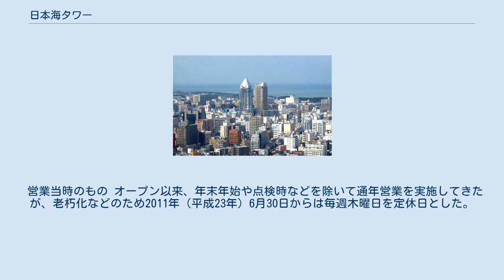日本海タワー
周辺風景 画面右の海岸近く、展望台のある白い四角の建物が日本海タワー。
 画面中央の高層ビルはNEXT21とグランドメゾン西堀通タワー 日本海タワー（にほんかいタワー）は、新潟県新潟市中央区旭町通二番町に所在していた展望台である。
老朽化などのため、2014年（平成26年）6月30日の営業をもって展望台としての供用を終了した。
 新潟市水道局の水道配水池である南山配水場（なんざんはいすいじょう）の屋上に設置されている回転式の展望台で、施設は新潟市が所有し、運営・管理は市水道局の外郭団体である財団法人新潟水道サービスが行っていた。
南山配水場からは新潟島の北中部へ自然流下方式で水道水を供給している。
 中央区の中心部、新潟島の中央北部の丘陵地に位置しており、市内はもちろん、晴れた日には日本海、佐渡島、弥彦山などを望むことが出来る。
海抜63mに設置された展望室は全面ガラス張りで、約25分で360度回転する。
展望室内には喫茶スペースも設けられていた。
 元々海に近い場所に立地していることもあって眺望は美しく、北西側は古くからの閑静な住宅街と西海岸公園の防風林、新潟県護国神社などを挟んで日本海、さらに遠くには佐渡島を望む。
市民の憩いの場のひとつとして長年親しまれており、夏場には日本海に沈む夕陽も望めるとあって、新潟市の著名なデートスポットの一つでもあった。
このため、夏場は日没の時間に合わせ営業時間が延長されていた。
 かつて当タワーと並んで新潟市の展望台として営業していた、同区の万代シテイに所在するレインボータワーは、搭乗客はタワーの昇降1往復ごとに完全入れ替え制となっていたが、当タワーの展望室には時間制限などは特に設けられておらず、一度入館すれば営業時間終了まで眺望を楽しむことができた。
 展望台としての営業は終了したが、タワー部分を始めとした建物の撤去・解体については2014年度現在においては予定されておらず、配水場としては引き続き利用される。
 新潟市水道局南山配水場は、明治43年(1910年)に開設された新潟市初の公共配水設備であるが、第二次世界大戦後の新潟市の人口の増加に伴い、設備の強化が望まれていた。
これに対応するため、ビル型配水池として1968年（昭和43年）完成したものが基礎部分のビルディング型配水池である。
貯水タンクは、高区用と低区用の上下二層に分けて設けられており、建設当時は日本初の階層式配水池として注目を集めた。
 このビル型の構造を活かし、新潟市の水道創設60周年記念事業の一環として、水道に対する知識の普及を主な目的として整備され、開場したのが日本海タワーである。
配水池の屋上部分に日本海を一望できる回転式展望台として1970年（昭和45年）8月に開業、水道用配水池に設置された展望施設としては当時国内初の施設だった。
開場当時の新潟市においては一般入場可能な展望台としては随一の高さを誇り、開場翌年の1971年には年間入場者数は196,000人を数えた。
 しかし、配水場は竣工から40年以上を経過して施設や設備の老朽化が著しく、展望台の運転を継続するための更新・改修に多額の費用を要するのに加え、市内中心部では後年、他の高層建築物が開業したことにより、入場者がピーク時の10分の1程度に減少し、2012年度（平成24年度）には約450万円の損失を計上するなど運営状況が悪化していた。
こうしたことから新潟市では「展望施設としての役割が終了した」として、日本海タワーの営業を2014年6月30日をもって終了する旨を2013年（平成25年）12月13日に発表した。
 2014年3月31日までは従来通り新潟水道サービスが運営し、翌4月1日から営業終了までは新潟市水道局が直接運営を行い、入館料を無料とする措置が取られた。
 営業当時のもの オープン以来、年末年始や点検時などを除いて通年営業を実施してきたが、老朽化などのため2011年（平成23年）6月30日からは毎週木曜日を定休日とした。
 営業当時のもの